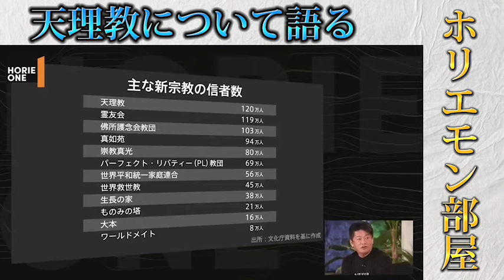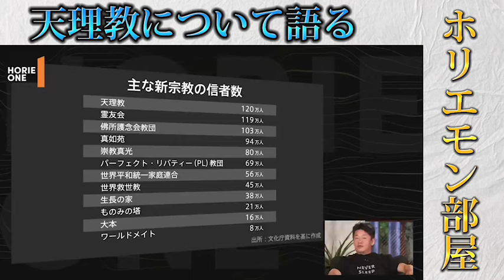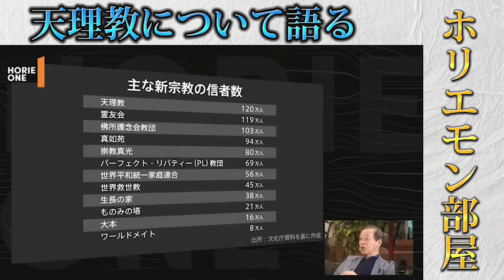【ホリエモン】天理教について語る！【ホリエモン切り抜き】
この度はホリエモン切り抜き動画をご視聴頂きありがとうございます。
当チャンネルは運営事務局に許可を頂き運営しております。
ホリエモンの知識・為になる私なりの視点で切り抜きをし配信していきます！
リクエストが来た場合は昔の動画も配信していきます！

題名・・宗教が政治に関わるメリットはあるの？日本の宗教を徹底解説 【島田裕巳×堀江貴文】